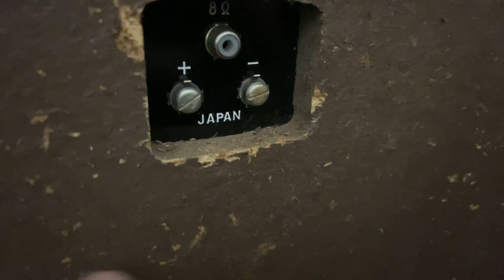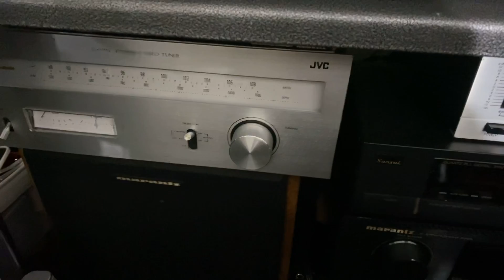VINTAGE REALISTIC SOLO-1 SPEAKERS MADE IN JAPAN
VINTAGE SOLO-1 SPEAKERS FROM THE 70’S MADE IN JAPAN 🇯🇵